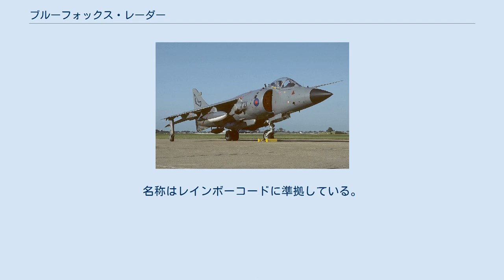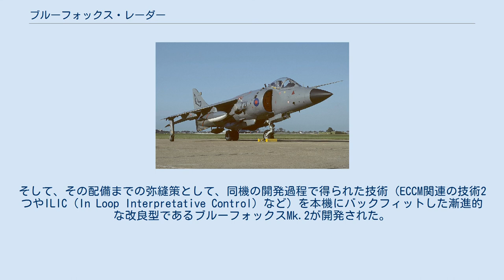ブルーフォックス・レーダー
ブルーフォックス（英語: Blue Fox）は、フェランティ社（後のGEC マルコーニ、現在のBAEシステムズ）社が開発したモノパルス・レーダー。
社内呼称はARI 5982。
名称はレインボーコードに準拠している。
 ホーカー・エアクラフト社とブリストル・エンジン社では、1950年代後半より垂直離着陸機の開発に着手しており、1960年10月21日にはプロトタイプとしてのホーカー・シドレー P.1127が初飛行し、ケストレルFGA.1に発展したのち、イギリス空軍向けの実用機としてのハリアーGR.1が開発されて、1966年8月31日に初飛行した。
 一方、イギリス海軍は、同年発表の1966年度国防白書でCVA-01級航空母艦の計画中止が決定されたことで、艦隊の航空戦力の深刻な低下に直面しようとしていた。
ハリアーは、従来の艦上機と比べると、航続距離や兵装搭載量で劣る点が多かったものの、Tu-95「ベア」のような洋上哨戒機に対する要撃機としては有望と考えられた。
1969年、デビッド・オーエン海軍担当政務次官は、ハリアーを新しい対潜巡洋艦からも運用するように提言しており、この時点では採択されなかったものの、これに応じて、ホーカー・シドレー社では艦上型ハリアーの設計を準備した。
 そして対潜巡洋艦が全通甲板巡洋艦（後のインヴィンシブル級）に発展するのに伴い、これに搭載する艦上戦闘機として、ハリアーをもとにしたシーハリアーFRS.1が開発されることになった。
空軍のハリアーは、基本的には昼間攻撃機として運用されており、アビオニクスは比較的簡素なもので、レーダーも備えていなかったのに対し、このシーハリアーは、外洋域で敵の長距離偵察機や爆撃機の撃攘にあたることになっていたことから、全天候性能の必要上、火器管制レーダーの装備は必須とされていた。
この要請に応じて開発されたのが本機である。
1973年3月に研究・予備設計が発注されて、開発が開始された。
 本機を搭載するシーハリアーFRS.1 開発にあたっては、重量・容積面の制約が厳しかったこともあり、基本的にリンクスHAS.2哨戒ヘリコプター向けに同社が開発したシースプレーをもとに、リフレクタ・アンテナをプレーナアレイ・アンテナに換装するなど戦闘機用に設計変更するとともに、商用オフザシェルフ化したものとなっている。
中-高高度対空捜索および対水上捜索、対地マッピング能力を備えているが、ルックダウン能力とTWS能力は備えていない。
またシースプレーの周波数アジリティ機能は踏襲されたものの、パルスドップラー処理には対応しておらず、クラッター抑制も不十分であった。
この結果、フォークランド紛争で従軍したパイロットからは「あの世代の戦闘機で、あのくらい良いレーダーを装備していたのは、そう多くない。戦時セッティングにすれば更に洗練されたものになった」と評価される一方で、「空対艦モードはあったが、空対地、とくに低高度での対地能力については忘れたほうがよい程度」とされていた。
 動作モードとしては、捜索、攻撃、ボアサイト、トランスポンダーの4モードを持つ。
平均故障間隔（MTBF）は120時間であった。
1984年には、プロセッサや受信機の性能を向上させた改良型（非公式にブルーフォックス-Bと称される）が配備に入った。
 1982年のフォークランド紛争の戦訓を受けて、1984年より、同社ではシーハリアー向けのパルスドップラー・レーダーとしてブルーヴィクセンの開発に着手した。
そして、その配備までの弥縫策として、同機の開発過程で得られた技術（ECCM関連の技術2つやILIC（In Loop Interpretative Control）など）を本機にバックフィットした漸進的な改良型であるブルーフォックスMk.2が開発された。
その後、ブルーヴィクセンの完成を受けて、Mk.2改修の直後より、ブルーフォックスは順次に運用を終了した。
上記のような新技術の漏洩を防ぐため、廃棄されるブルーフォックスは念入りに破壊された。